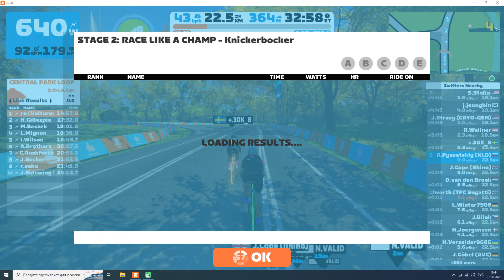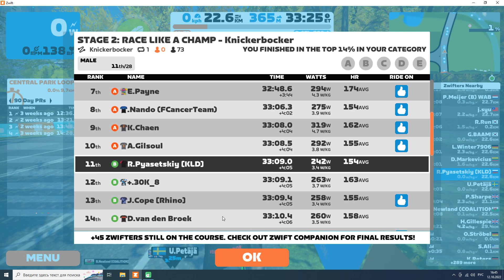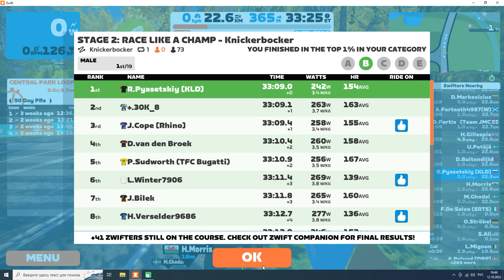STAGE 2: RACE LIKE A CHAMP - Knickerbocker